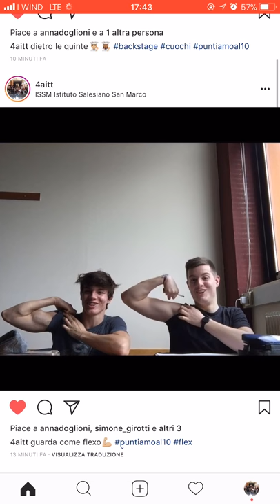C4A Video Don Bosco DEF2